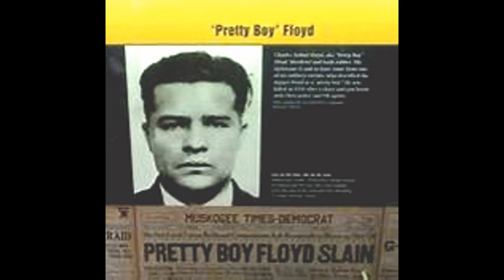Pretty Boy Floyd w. Lyrics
Song composed by Woody Guthrie about American outlaw Charles Floyd with actual photos of him and the hard life during the Depression era. LYRICS:
Come gather 'round me, children, A story I will tell
'Bout Pretty Boy Floyd, an outlaw,  Oklahoma knew him well.

 It was in the town of Shawnee,  On a Saturday afternoon,
 His wife beside him in his wagon,  As into town they rode.

 A deputy sheriff approached him,  In a manner rather rude,
 Using vulgar words of language,  An' his wife she overheard.

 Pretty Boy grabbed a log chain,  And the deputy grabbed his gun;
 In the fight that followed  He laid that deputy down.

 Then he took to the trees and timber  To live a life of shame;
 Every crime in Oklahoma  Was added to his name.

He ran through trees and timbers on the Canadian river shore
And the outlaw found a welcome at many a farmers' door

 But a many a starving farmer,  The same old story told
 How the outlaw paid their mortgage  And saved their little homes.

 Others tell you 'bout a stranger  That come to beg a meal,
 Underneath his napkin  Left a thousand dollar bill.

 It was in Oklahoma City,  It was on a Christmas Day,
 There was a whole car load of groceries  And a letter that did say

 Well, you say that I'm an outlaw,  You say that I'm a thief.
 Here's a Christmas dinner  For the families on relief.

As through this world I've wandered, I've seen lots of funny men
Some will rob you with a six-gun,  And some with a fountain pen

 And as through your life you travel, As through your life you roam
 You won't never see an outlaw Drive a family from their home.